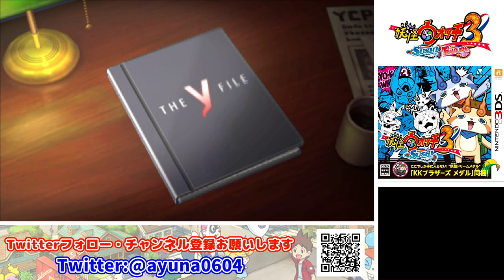ヨップル社 元CEO「スティーブ・ジョーズ」【妖怪ウォッチ３ スシ】Part 56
※問い合わせの多い機材はコチラをつかってます↓
　クロマキー用 背景 グリーン/ブルー
    猫耳ヘッドホン Somic G951S-PINK

COM3D2

BGM
DOVA-SYNDROME